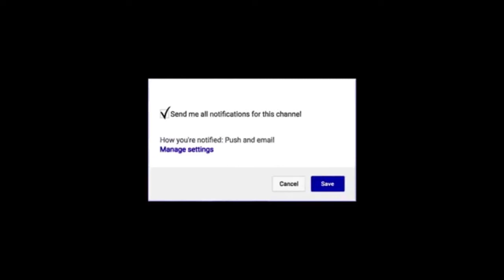|| 36000 किसान क्यों आए रोड पर ||MUMBAI LIVE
महाराष्ट्र: सरकार की नीतियों के विरोध में किसानों का मार्च

Watch my Latest Video... and be Updated on trending Social Topics.